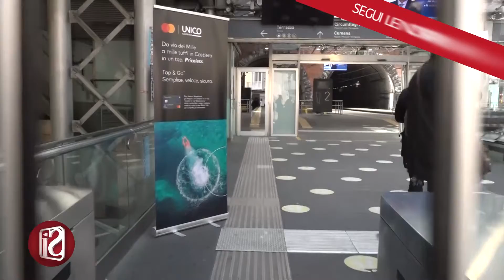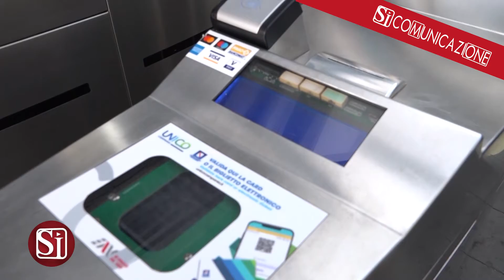EAV E CONSORZIO UNICO CAMPANIA ANNUNCIANO L'ESTENSIONE DEL PROGETTO TAP&GO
EAV ed il Consorzio Unico Campania hanno annunciato l’estensione del progetto EMV con sistema Tap&Go sulle linee Flegree. Tap&Go è il sistema che consente di viaggiare, sui trasporti pubblici locali, utilizzando la propria carta di pagamento contactless, senza più la necessità di avere con sé il biglietto cartaceo. In questo modo le stazioni abilitate passano da 68 a 96.
Il sistema calcola in automatico la tariffa migliore in linea con le esigenze del viaggiatore che potrà usufruire del servizio con qualsiasi tipo di carta, anche con carte digitalizzate su dispositivi abilitati al pagamento NFC (come smartphone o smartwatch) senza commissioni aggiuntive. La carta deve essere usata sia in entrata che all’uscita dalle stazioni per consentire il calcolo esatto dalla tariffa. In assenza di varchi, i validatori saranno posizionati a muro. Iscrivendosi all’apposito portale sarà anche possibile verificare gli addebiti e i tap effettuati.